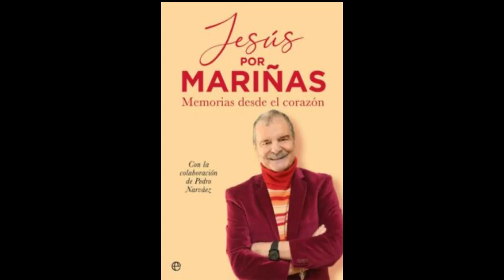COLATE NAJERA CLARO CON ROCIO CARRASCO "ESTA ENFERMA"